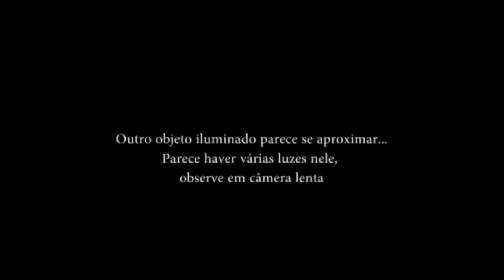ORBE / OVNI filmado de dentro de avião (há outro objeto estranho)